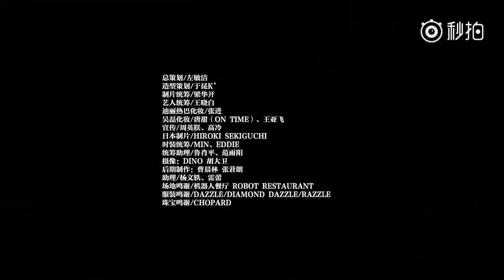Ngô Lỗi - Địch Lệ Nhiệt Ba lên bìa đôi tạp chí BAZAAR số tháng 10/2017